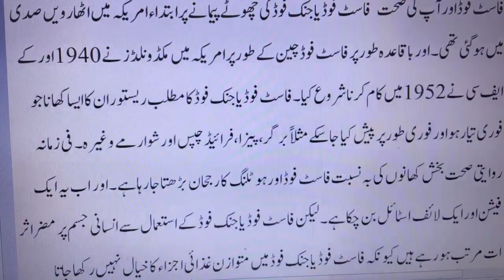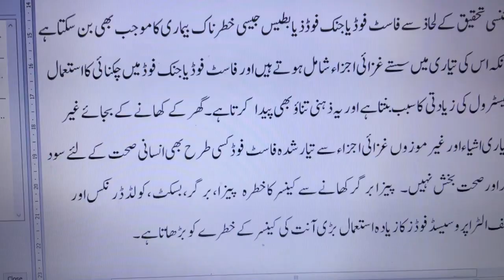فا سٹ فوڈ -فائدے اور نقصانات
کم وقت میں تیار ہونے والے کھانے ہمارا وقت تو بچ رہا ہے لیکن ہم ذیابیطس جیسی بیماری کا بہت جلد اور آسانی سے شکار ہو جاتے ہیں۔ جب ہم کھانا کھاتے ہیں تو ہمارا جسم اس کھانے کو کاربوہائڈریٹس اور گلوکوز میں تبدیل کر دیتا ہے، جو کھانا ہمارے جسم کے لیے ضروری ہوتا ہے یعنی جس سے جسم کو آرام پہنچتا ہے وہ بھی جذب کرتا ہے-
فاسٹ فوڈ آج دنیا بھر میں لوگوں کا من بھاتا کھاجا ہے لیکن ماہرین نے فاسٹ فوڈ کی عادت کو صحت کے لیے انتہائی مضر قرار دیا ہے-برگر، زنگر، شوارما، پیزا، فرائز  یہ نام پڑھ کر کون ہوگا جس کے منہ میں پانی نہ بھر آیا ہو، ‘‘فوری تیار، نہایت مزیدار’’ کی خصوصیات لیے یہ  جدید کھانے آج بچوں بڑوں سب کی ہی پسند بن چکے ہیں لیکن ہرچیز کا ایک منفی پہلو بھی ہوتا ہے اور ان کھانوں کا سب سے خطرناک منفی پہلو صحت پر پڑنے والے مضر اثرات ہیں جو بالخصوص انہیں اپنے روزمرہ کی خوراک میں شامل کرنے والوں کے لیے انتباہ ہے۔فاسٹ فوڈ کے استعمال سے نظام تنفس کے مسائل بھی پیدا ہوسکتے ہیں جو آگے چل کر دمے کی صورت اختیار کرسکتے ہیں جب کہ شکراور چکنائی کے زیادتی کے باعث یہ جلد کے لیے بھی نقصان دہ ہیں جس سے قبل از وقت بڑھاپا یعنی جھریاں، کیل مہاسے جیسے مسائل کا شکار ہوسکتے ہیں۔
صرف یہی نہیں یہ کھانے آپ کو نظام ہاضمہ کے مسائل مثلاْ قبض، پیٹ پھولنے، ہیضہ جیسے امراض سے بھی دوچار کرسکتے ہیں جب کہ اس سے بانجھ پن کا خطرہ بھی بڑھ جاتا ہے کیونکہ ماہرین نے ان میں پائے جانے والے سینتھک کیمیکلز اور بانجھ پن کے مابین تعلق دریافت کیا ہے۔فاسٹ فوڈ دانتوں اور ہڈی وجوڑ کی صحت کے لیے بھی انتہائی مضر ہیں۔